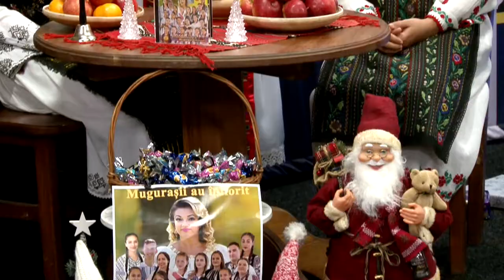Emisiune Mos Nicolae - la EMI TV - Partea 4